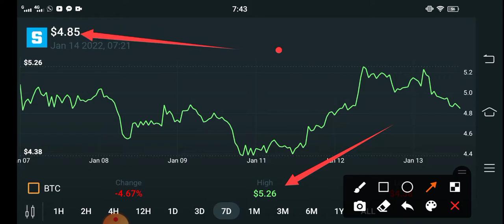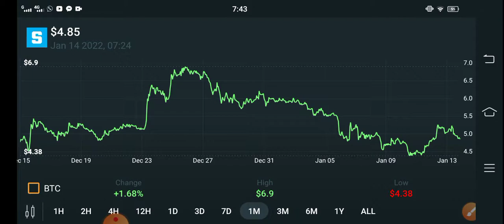SAND BIG EVENT! || The Sandbox Price Prediction! SAND Today Updates! Crypto News